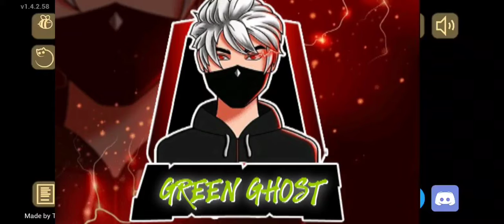# BABY IN YELLOW PART 1 GAMEPLAY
BYE